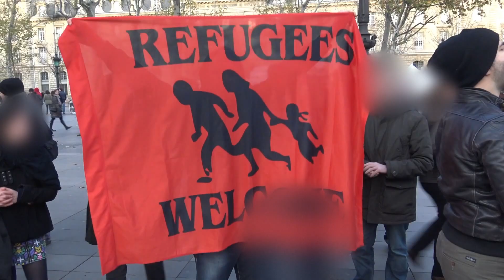Etat d'urgence Vs Manifestation en soutien aux migrants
Manifestation en soutien aux migrants du 22 novembre. Malgré l'état d'urgence et les CRS, les manifestants ont quand même réussis à manifester de Bastille à République !